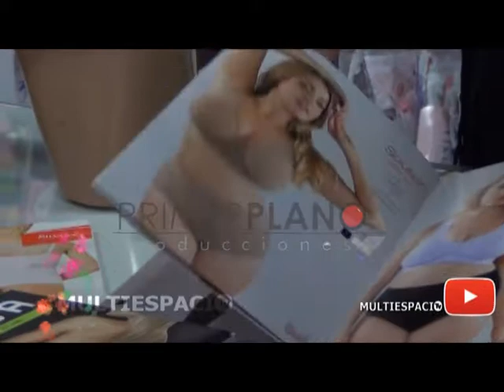Multespacio TV - Felina Santa Fe línea modelante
Domingos 14.30 hs y repeticiones, por SOMOS de Cablevisión
MULTIESPACIO TV es un programa de Televisión de interés general (tendencias, salud, gourmet, viajes, arte, entrevistas, teatro). PRIMERPLANO PRODUCCIONES - Conducción: Arq./Periodista Edit Pellegrini